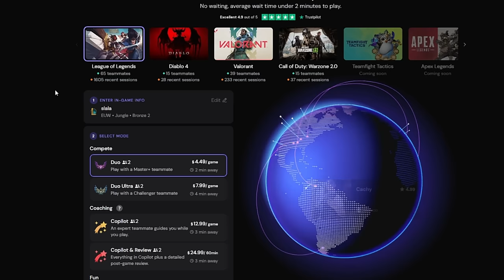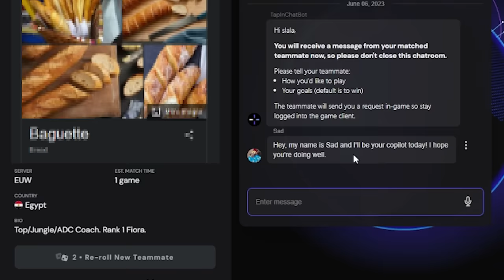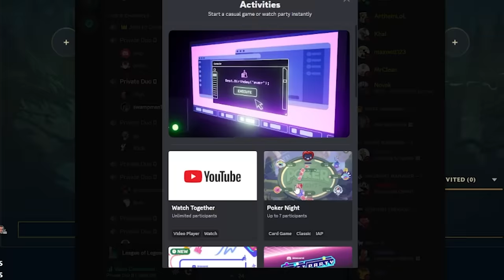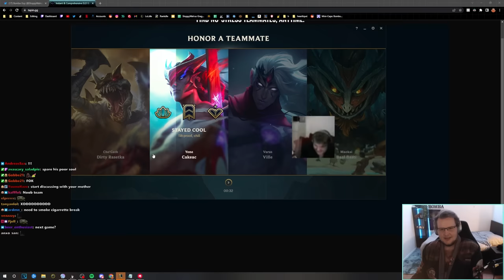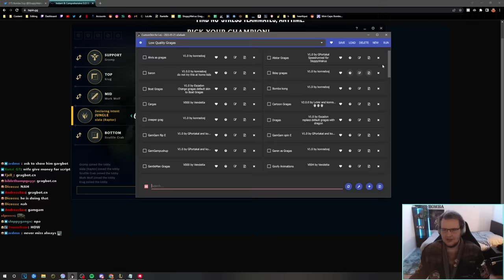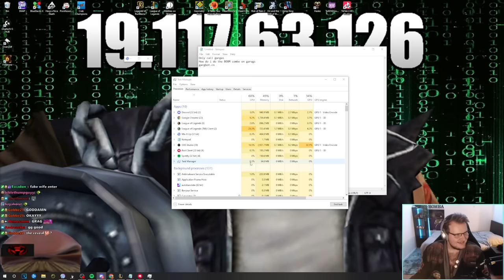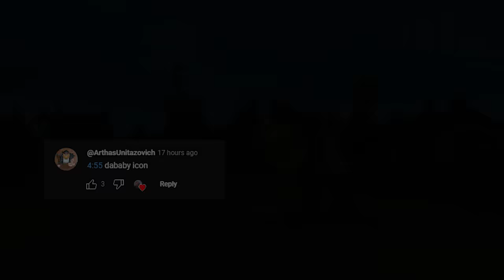MY COACH THOUGHT I WAS BRONZE💀💀💀 | Tapin.GG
Music in Order:
Gunbound - Chatting Room
Crash of the Titans - Intro
Crash 4 - Snow Way Out
Hollow Knight - Fungal Wastes
Rayman - Magicians Challenge
Klonoa - Beats From Above
Mario Kart 8 - GBA Riverside Park
Legend of Dragoon - Boss Battle 2
Klonoa - Jugpot King Speaks
Bomba Song